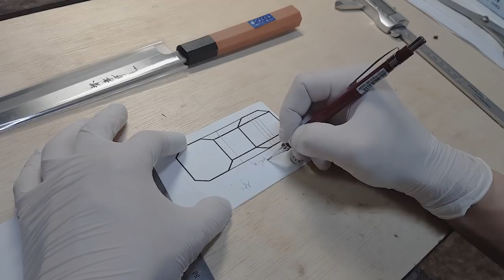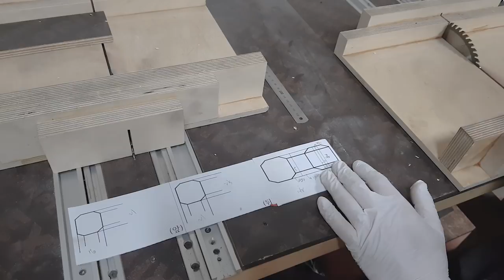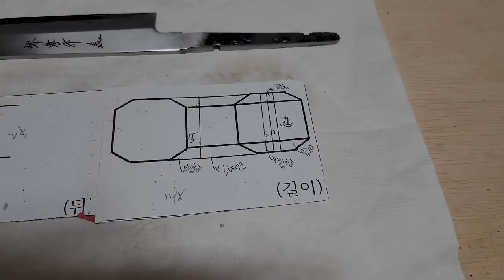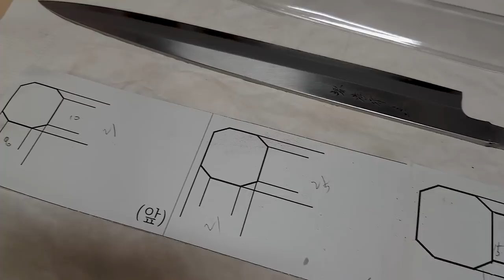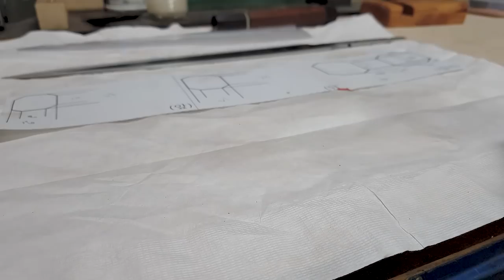[KR] 이것은 뱀인가?! 나무인가?! 뱀 한마리가 통째로 들어간것 같은 🔪칼 손잡이 만들기! 커스텀 스네이크 칼 핸들 제작.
회칼의 플라스틱 핸들을 제거하고 커스텀 핸들로 교체 작업한 영상이에요. 핸들 제작에 사용된 나무는 음핑고 나무와 스네이크 나무를 사용했습니다. 음핑고 나무는 매우 단단하고 눈매가 아주 작은 유분성분을 함유한 나무로 칼 손잡이로 제작했을 때 수분의 침투와 오염에 강한 저항을 보여줘요. 가온데 메인으로 사용된 스네이크 나무는 갈라짐이 있는 나무지만 그 무늬가 상당히 화려하고 단단해 나무 자체만으로 주는 매력이 넘치는 나무입니다. 사용된 스네이크 나무는 8개면이 모두 무늬가 뚜렷하게 표현된 상당히 상급의 나무로 제작되었습니다.

커스텀 핸들은 단순히 핸들을 만드는 것이 아닌 세상에서 하나밖에 없는 나만의 핸들을 제작하는 작업이고 기성품과 다른 사이즈 조절 모양 재료선택 등이 가능한 작업입니다. 믿고 맡겨주셔서 감사드리고 오늘 하루도 건강한 하루 되시길 바랍니다.